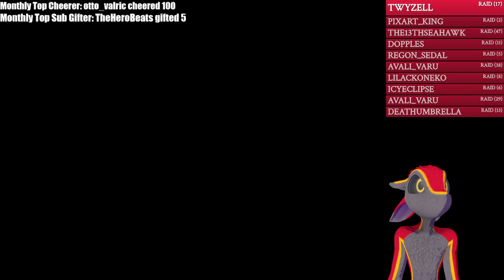Cassette Beasts: Exploring the World of Monster-Fusing! (Part 12)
Welcome to my first playthrough of Cassette Beasts, a pixel art RPG where you can collect and fuse monsters! How far can we go? Let’s find out!